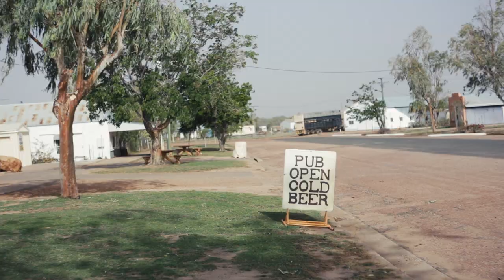The Jellyman's Daughter - Dead Reckoning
Video produced by Graham Coe and Emily Kelly
All footage taken from various tours of Europe, USA and Australia, as well as the album recording sessions.